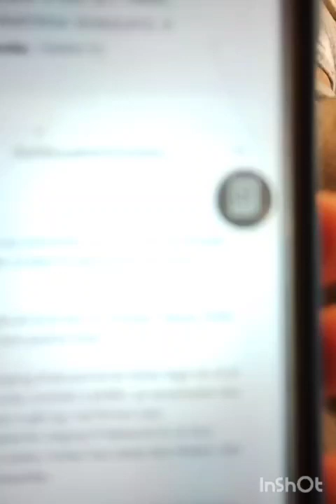SANKT HANS SIKKE EN OMM'ER (REGION H LOKAL PLAN 2020)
Pludselig har denne lægesamtale om min udgang ændret sig

nu handler det åbenbart om urinprøver for at få min udgang tilbage.

Her har det aldrig været problematisk at bevise jeg ikke tager stoffer, og min pludselig opståede tilstande af vrede og raseri derfor enten skal bunde i faktuelle hændelser, om krænkelser på min ytringsfrihed og rettigheder som "sindsyg"
Eller psykoser forsaget af miljøskadelige tilfælde af farlige kombinationer rundt om Sankt Hans Matriklen (roskilde ) forøvrigt er samtlige dødstilfælde i min familie (i ironi) heller ikke forsaget af ansatte, som mener døden allerede har indtruffet

11/08/2023

Ps... Afdeling sygeplejerske vi er derover "igen" hvad i alverden. Hvad rager det dig om jeg får udgang, eller ikke? Hvorfor forsøger du at stoppe retten til en samtale med en ansvarshavende læge og i stedet skal bakke en anden ting op, afdelings læge kommer tilbage, bakker den forrige beslutning op, og fastholder mig uden udgang eller som lovet overflytning til åben afdeling.

Jeg tror at man skal have det sinds mæssigt godt for at være på åben, og det har jeg ikke da jeg hele tiden vil diskutere med stats slaver og mordere